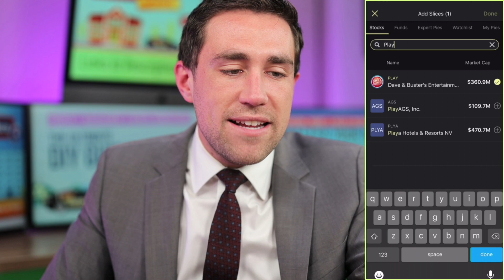Easy Money with these Pandemic Stocks | Investing For Beginners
Here's my take on the top stock picks today.

🦠🦠Get the Life Insurance Kevin Has in as little as 5 Minutes

Trademarked Slogans (NO use without written permission and license):
⛔️Meet Kevin ®
⛔️No-Pressure Agent ®
⛔️Providing More ®

California Shield Law provides statutory and constitutional protections to journalists seeking to maintain the confidentiality of an unnamed source or unpublished information obtained during news gathering. Obviously, you could request to be referenced.